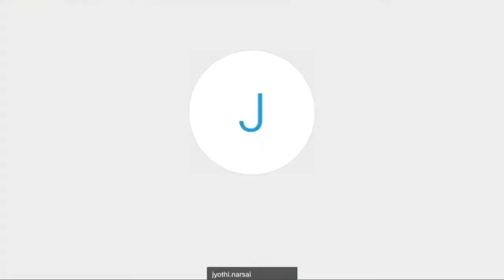Yogadarshanam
On the eve of the InternationalDayofYoga, SVCC Durban organized a Yoga evening where 21 Yoga practitioners join together and demonstrate 21 yoga aasanas.